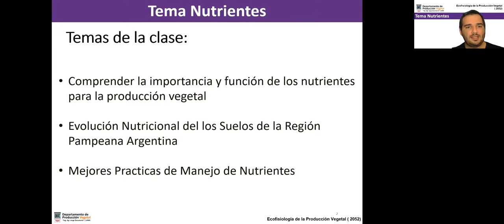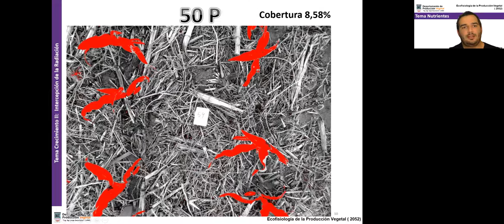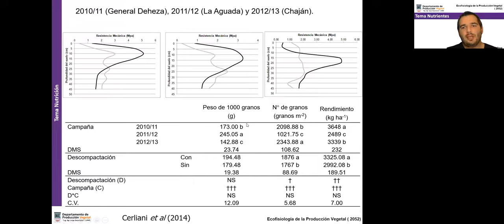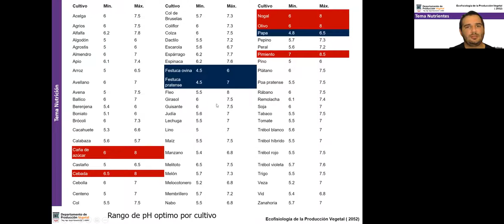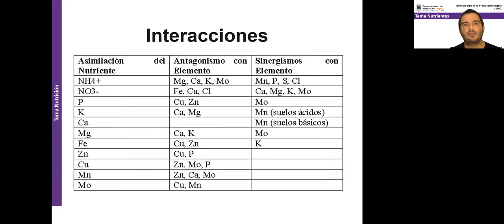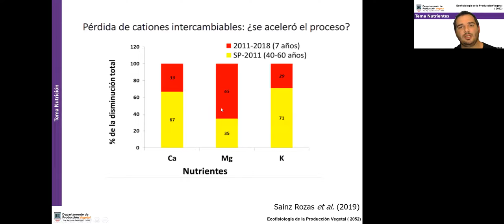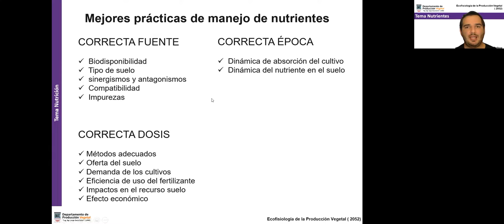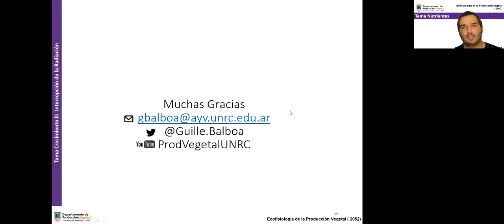Ecofisiología de la Producción Vegetal - Clase Nutrientes I. PhD Guillermo Balboa